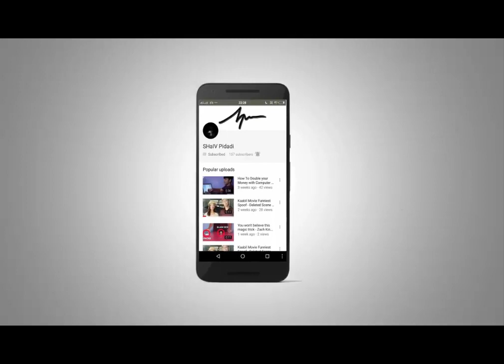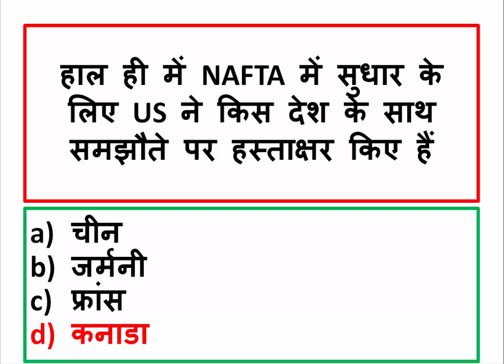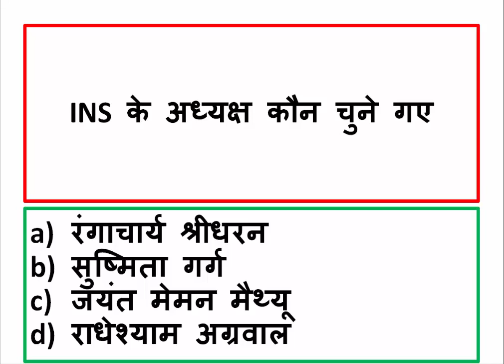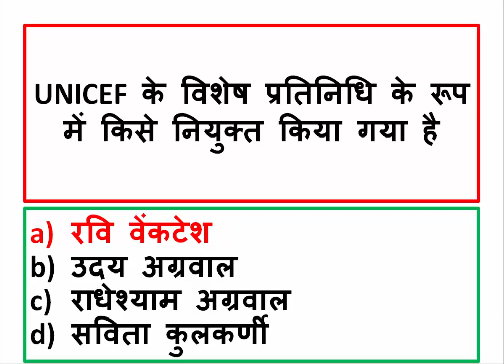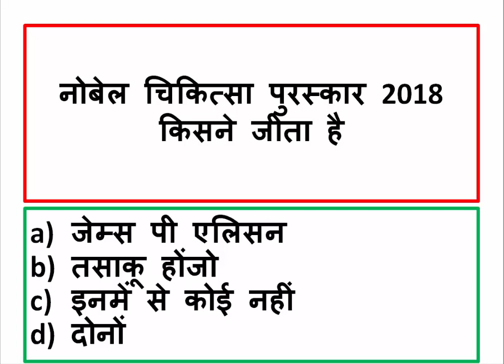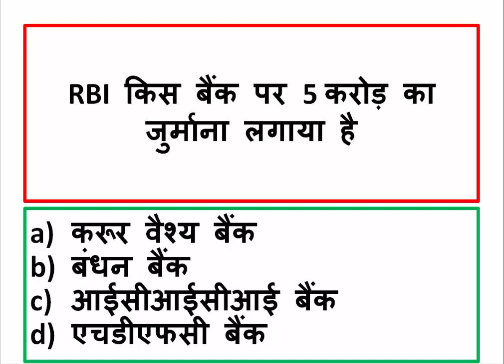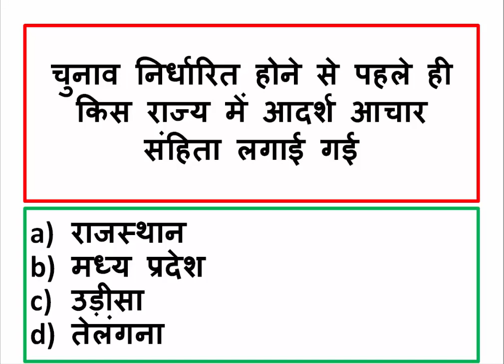02 OCt 2018 Current Affair Hindi || Daily Current Affair in Hindi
02 OCt 2018 Current Affair Hindi || Daily Current Affair in Hindi